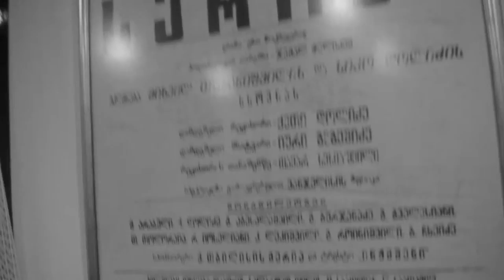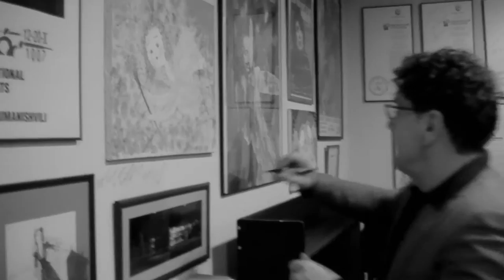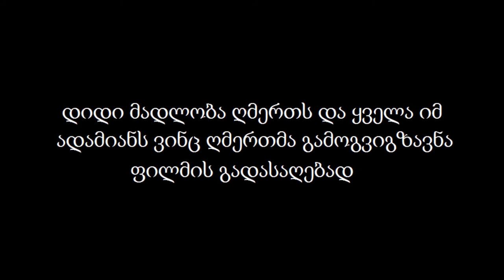sergei makovetsky. Vladimir Vdovichenkov. tamriko bziava ''GIFT'' movie by 88shotiko kalandadze.